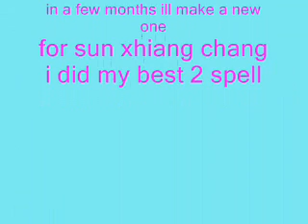Xiao Qiao tribute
this was my 3rd slideshow so plz rate and comment